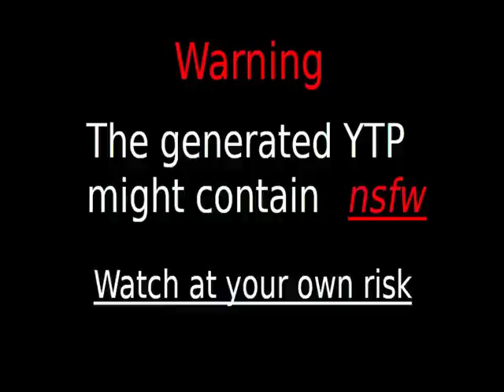Videos Upload Error Sucks (No)